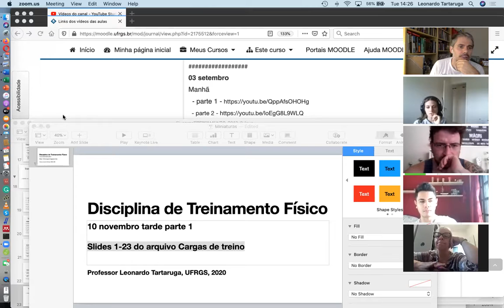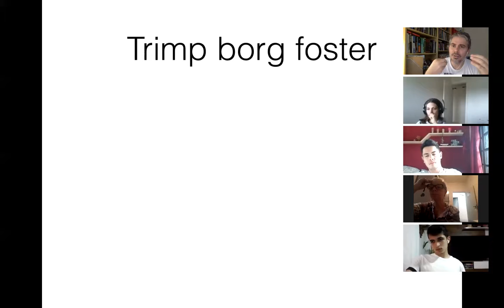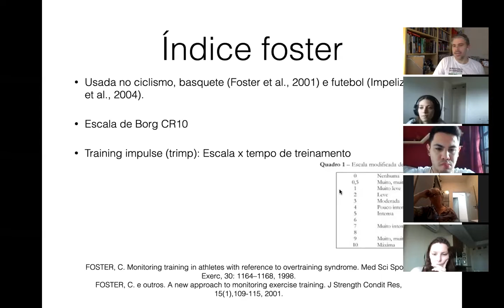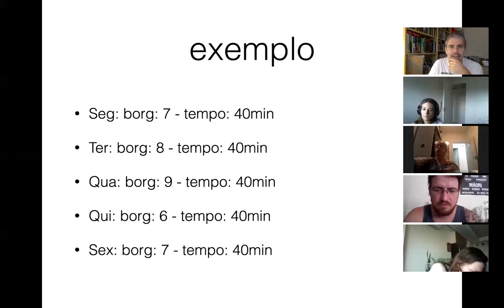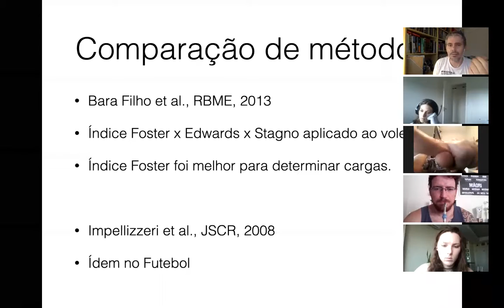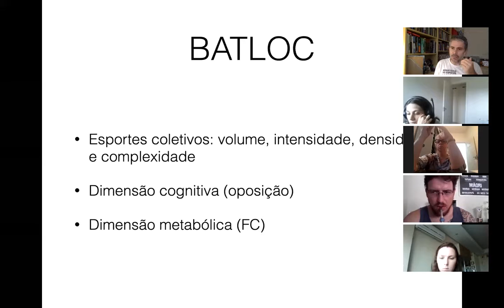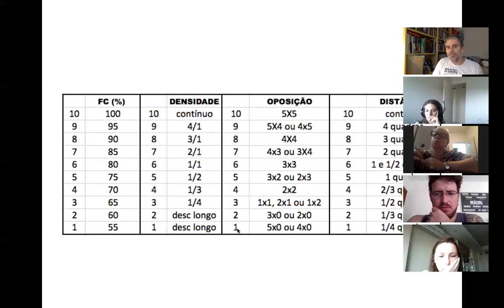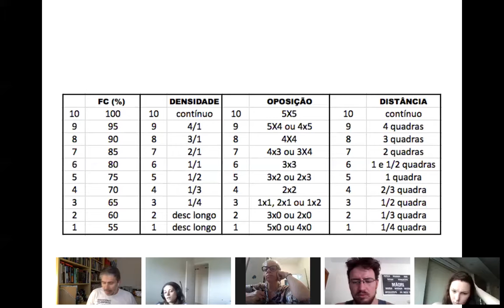10 novembro tarde parte 2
Slides 24-37 do arquivo Cargas de treino